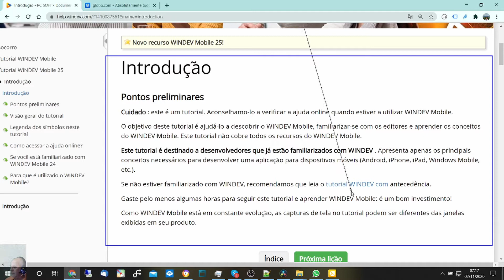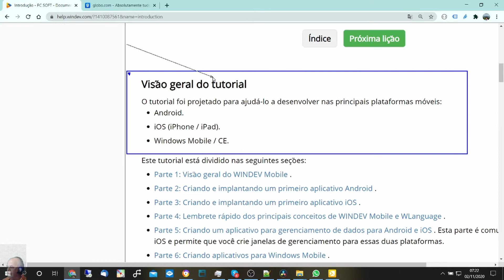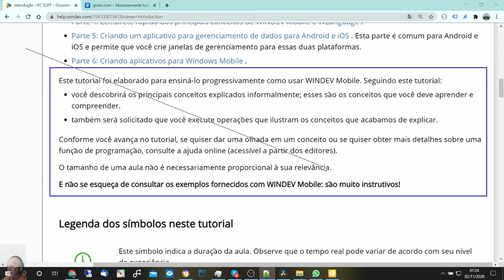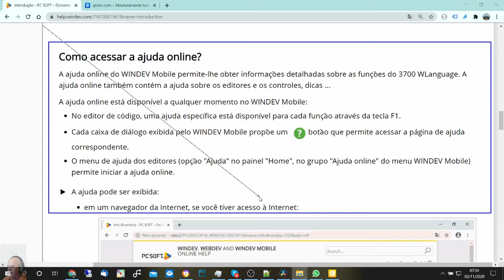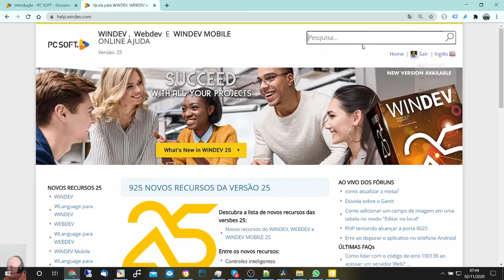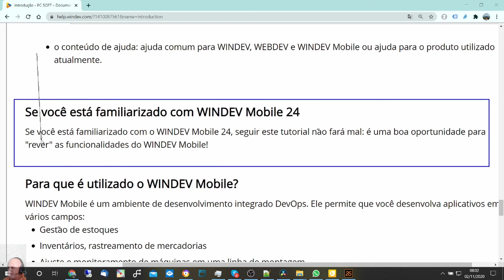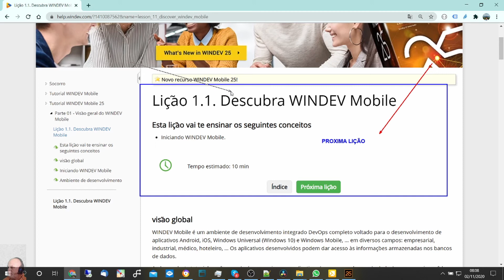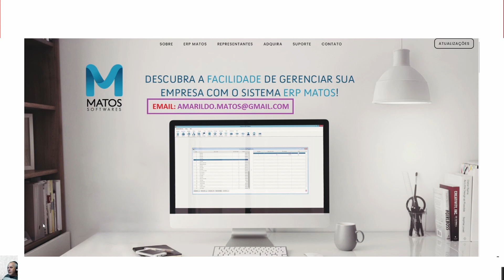DICAS 3169 WINDEV MOBILE TUTORIAL 1 INTRODUCAO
DICAS 3169 -WINDEV MOBILE TUTORIAL 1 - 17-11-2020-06_15Hrs- INTRODUCAO - PARTE A

Esse Video Ao Vivo vai estrear as 06:15 do dia 17/11/2020-

ASSUNTOS

Introdução
Pontos preliminares
Visão geral do tutorial
Legenda dos símbolos neste tutorial
Como acessar a ajuda online?
Observação: Para abrir a ajuda local do produto :
Se você está familiarizado com WINDEV Mobile 24
Para que é utilizado o WINDEV Mobile?

Ultimo Video